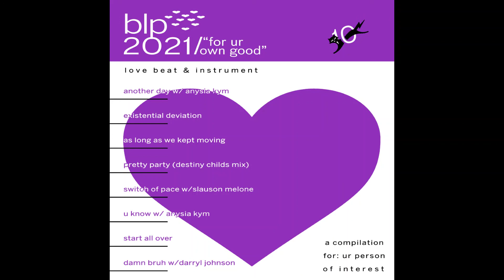dj blackpower (MIKE) - switch of pace w/ Slauson Malone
As per request, big up Denzel and anybody else checking out the channel